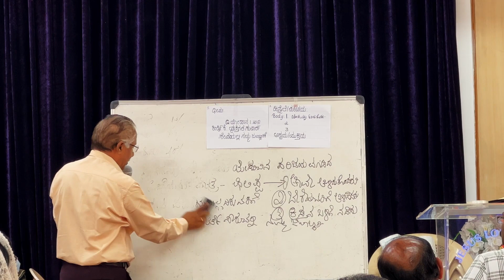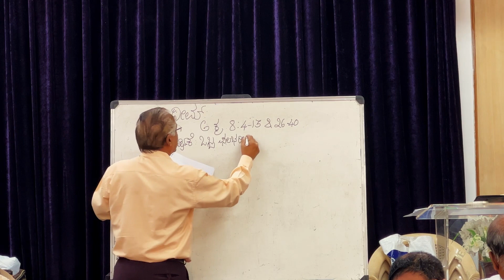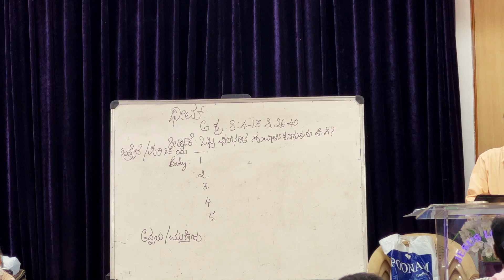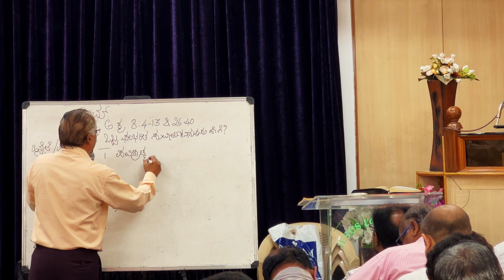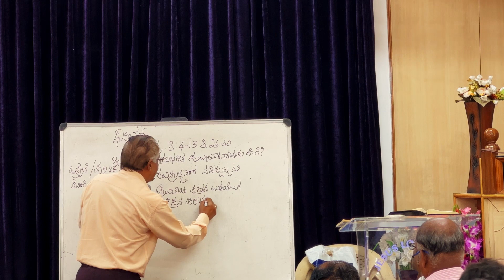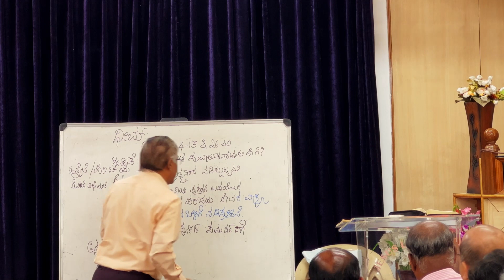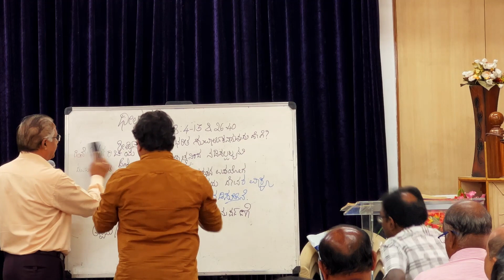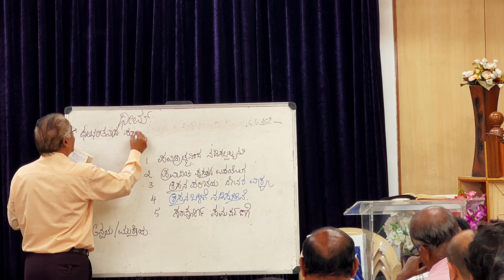Workshop on Practical Preaching | Session 2 | Kannada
Workshop on Practical Preaching - session 2